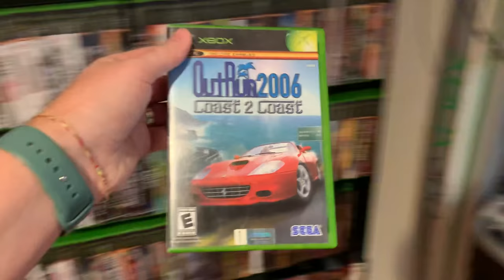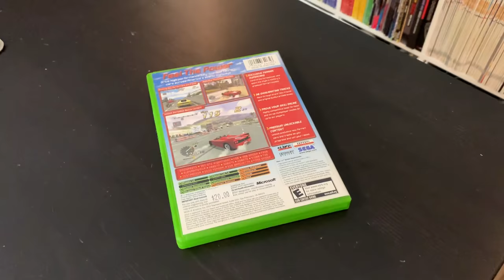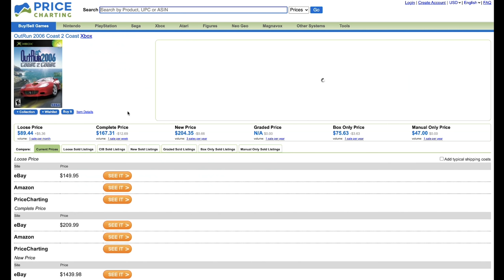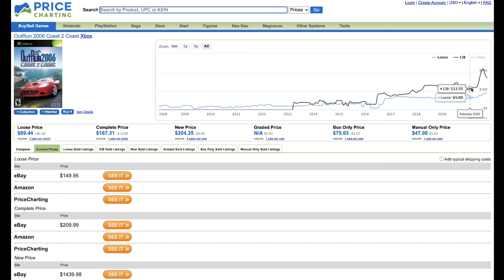Crazy Expensive Games - $20 OutRun 2006 is Worth $$$ Today!